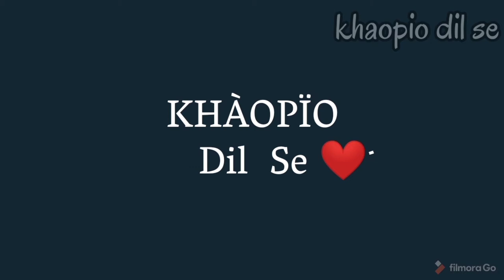No Oil Teel Bangan || बिना तेल वाला दिस जो बहुत ही स्वादिस् है बहुत ही कम कैलोरी के साथ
Eggplant (US, Australia,New Zealand, anglophone Canada), aubergine (UK, Ireland, Quebec) or brinjal (South Asia, South Africa) is a plant species in the nightshade family Solanaceae. Solanum melongena is grown worldwide for its edible fruit.

Sesame is a flowering plant in the genus Sesamum, also called benne produce Numerous wild relatives occur in Africa and a smaller number in India. It is widely naturalized in tropical regions around the world and is cultivated for its edible seeds, which grow in pods. World production in 2016 was 6.1 million tonnes, with Tanzania, Myanmar, India, and Sudan as the largest producers.